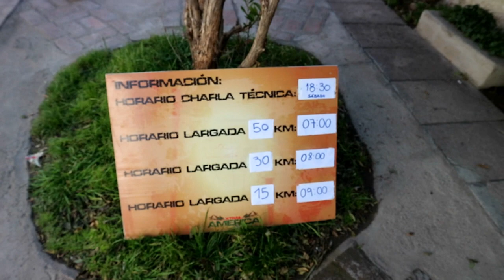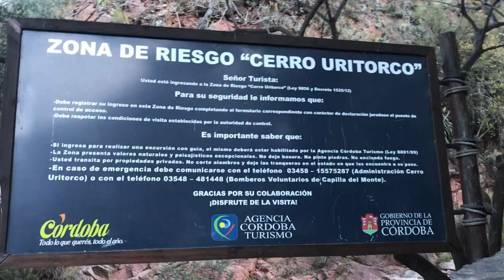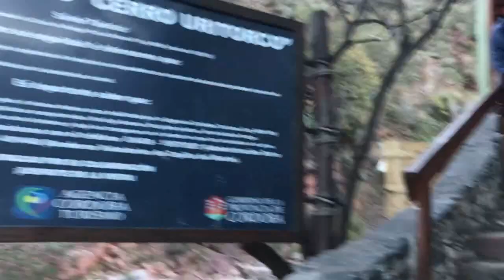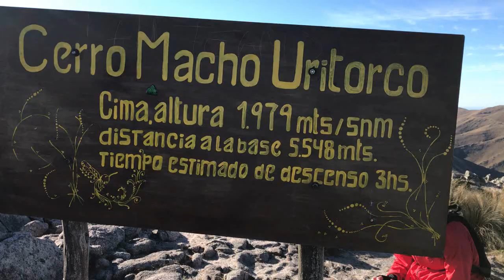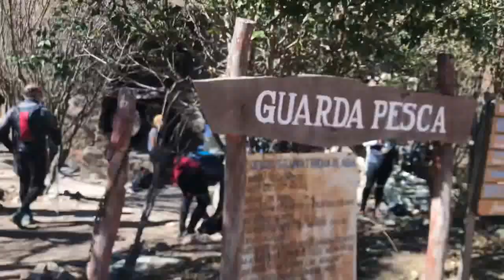Turmalina Ultra Trail UT - Capilla del Monte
Se corrio Turmalina. Una carrera y  un evento tremendo!
En esta oportunida corri los 30k, un circuito que sorprendio, con un desnivel positivo acumulado de 1735mts.
A todos nos llevo mas tiempo del que pensábamos por la dificultad técnica del camino (Batí mi propio record en cantidad de caídas en una carrera! -pero también de cuánto me reí de mi misma por esto-). Por suerte toco un día increíble que hizo que se disfrute al máximo y ese tiempo extra no calculado, sea mas tiempo de disfrute!